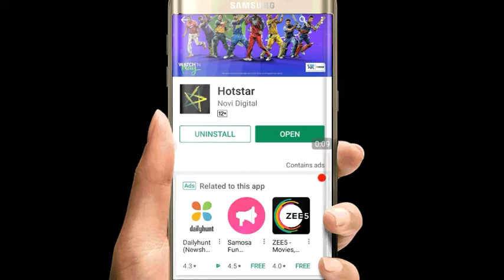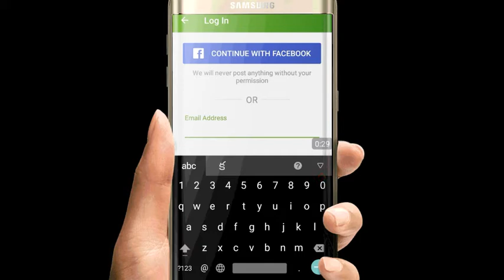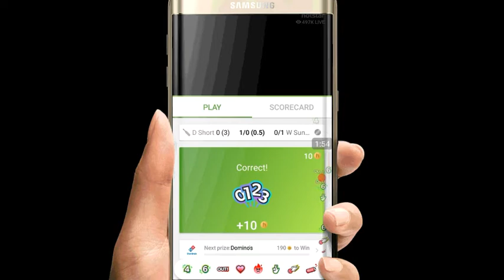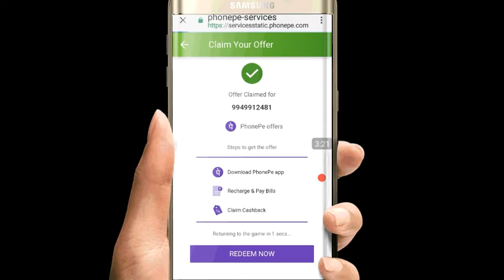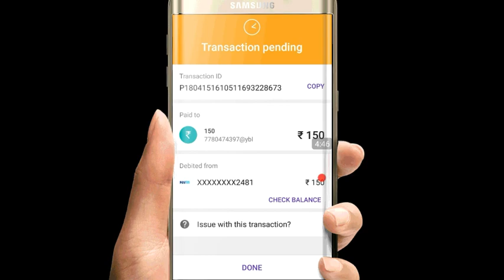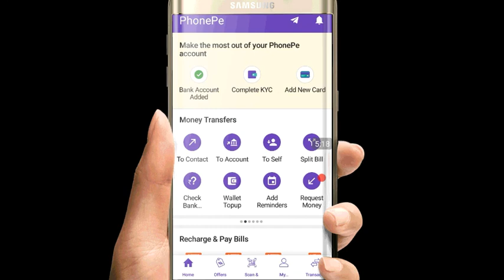75rs phone pe cash back for everyone || phone pe and hot star offer|| Telugu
75rs phone pe cash back for everyone, phone pe and hot star offer